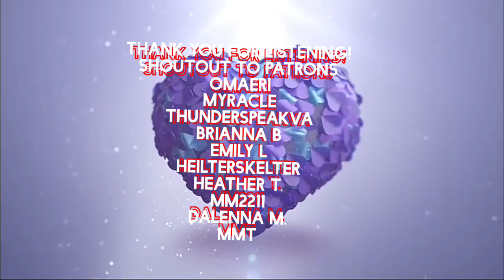LADY LUST TAKES A CURIOUS SUCCUBUS AS HER PERSONAL LOVER [F4TF][ASMR ROLEPLAY][STRANGERS TO LOVERS]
Synopsis:

The Lady Lust Has Gotten Word Through Her Personal Harem Of Succubi & Inccubi, Of A Peculiar Succubus Residing In Her Realm. Intrigued With Some Of The Rumors She’s Heard, The Lady Decides To Keep A Watchful Eye On The Enigma. After A Time, She Finds Herself Thoroughly Invested In Understanding & Eventually Possessing The Odd Little Demon. Though, Not As Just Another Body For Her Exclusive Harem, No, The Lady Of Lust Seeks To Make A Personal Lover Out Of Her New Obsession…

😺 HAVE A QUESTION FOR NEKO? ASK BELOW. WILL BE ANSWERED AT THE 5K MILESTONE

BECOME MY SUB STAR 🌟

SUBSCRIBESTAR.ADULT/V-K-NEKO